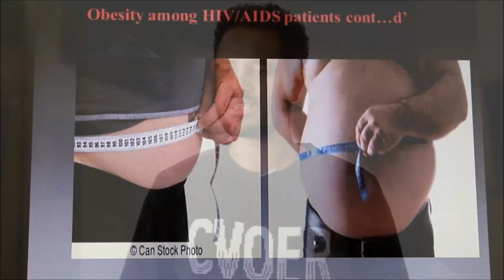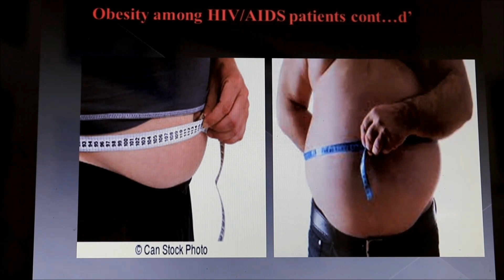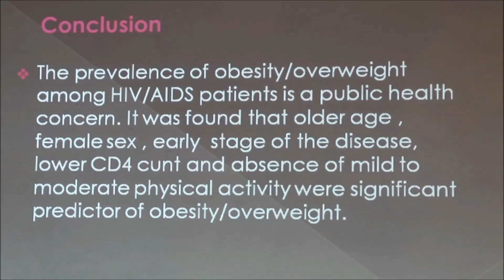Magnitude of obesity among HIV/AIDS patients - Video abstract [ID 247221]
Video abstract of an original research "Magnitude of obesity/overweight and its associated factors among HIV/AIDS patients on antiretroviral therapy in Jimma zone hospitals, south west Ethiopia: Hospital based Crossectional study" published in the open access journal Diabetes, Metabolic Syndrome and Obesity: Targets and Therapy by Getachew Yideg Yitbarek, Melaku Tadege Engidaw, Belete Achamyelew Ayele et al.

Purpose: Obesity is on the rise worldwide, not only in the general population but also in PLWHA. Being overweight and obese are themselves risk factors for cardiovascular and other diseases. Despite this, few studies have been conducted to determine the magnitude of obesity/overweight and its associated factors among HIV/AIDS patients in Ethiopia, which necessitates this study.

Methods: Hospital-based cross-sectional study was conducted from December to January 2019 at selected Jimma zone hospitals. WHO STEP-wise approach to chronic disease risk factor surveillance (STEPS) questionnaire and document review for HIV-related clinical factors was applied. Weight, height and waist circumference and hip circumference were measured. Data were analyzed using SPSS version 20.

Results: A total of 252 participants with a response rate of 95.8% were included. The prevalence of obesity/overweight was 21%. After adjusting for these variables, age category of greater than 50 years [AOR = 0.4, 95% CI (0.2, 0.9), p = 0.03], WHO clinical stage III and above [AOR = 0.04, 95% CI (0.002,  0.6), p = 0.02], presence of mild to moderate physical activity [AOR = 1.3, 95% CI (5.5,  33.3), p &le;  0.001)], plasma CD4 count between 351 and  500 copies/mL [AOR=0.15, 95% CI (0.04,  0.6) p=0.024], and female sex [AOR = 2.6, 95% CI (1.25,  10) p=0.03)] were significantly associated with obesity/overweight.

Conclusion: There was a high prevalence of obesity/overweight among HIV/AIDS patients. It was found that older age, female sex, early stage of the disease, lower CD4 count and presence of mild to moderate physical activity were significant predictors of obesity/overweight. Clinicians should be aware of the health consequence of obesity and consider instituting targeted weight management programs as a part of routine HIV care.